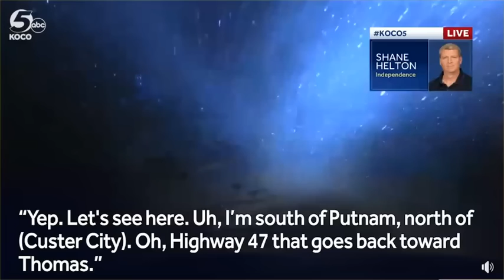MSM 1st Alert Storm Chaser In Oklahoma: "This Is Not Good. This Isn't Normal Wind."